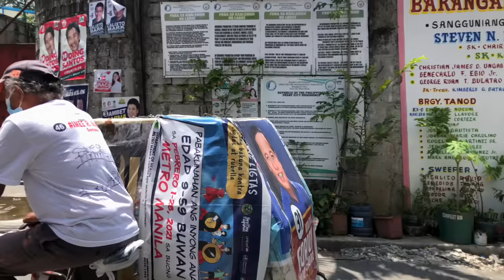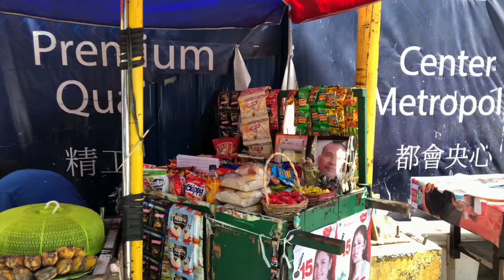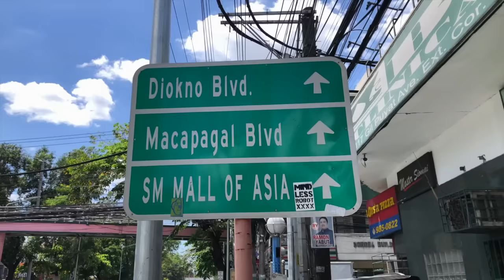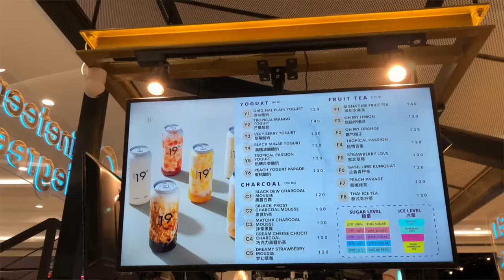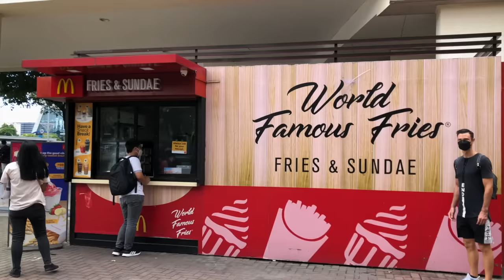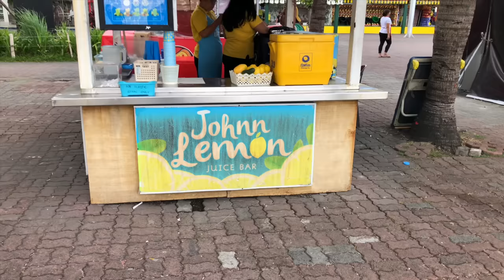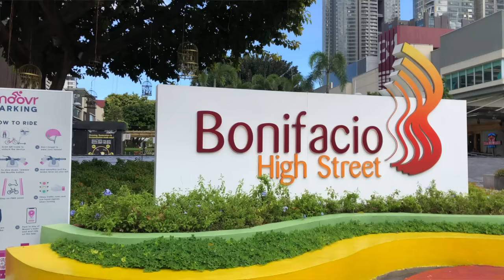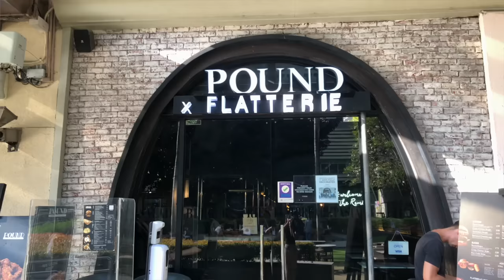FIRST IMPRESSIONS of MANILA 🇵🇭 We were SHOCKED by THIS! First day in the Philippines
Wow, we are in Manila! And we hit the ground running in this video where we show our first impressions of this city! We were seriously impressed by how many people we got to interact with and all the incredible spots we got to see in this big city!

We were overwhelmed but in the best way!
As soon as we walked outside, people were smiling and waving to us which made us feel instantly welcome! We explore the busy side alleys of Pasay where we got to see loads of Jeepneys! Take a taxi to one of the biggest malls in Asia, Have a brisk walk by the bay, take our first Ferris wheel ride in Asia! And end of our day walking the streets of BGC high street! Over all it was such an incredible day exploring this beautiful city! We can’t wait to show you what we get up to next!

Here is a little bit about us:
Love Shev and Dev ❤️